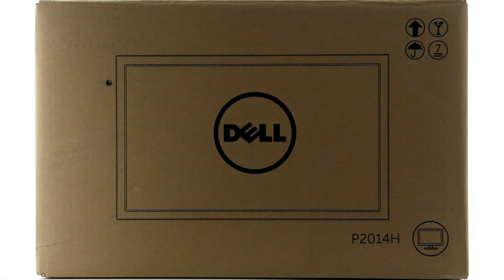Dell P2014H - unboxing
Monitor panoramiczny z podświetleniem LED o przekątnej ekranu 19.5 cali. Natywna rozdzielczość ekranu wynosi 1600 x 900 pikseli, czas reakcji matrycy to 8 ms (GtG) a jasność jest na poziomie 250 cd/m2. Kąty oglądania są na poziomie 178 (poziom) oraz 178 (pion). Kontrast dynamiczny wynosi 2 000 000:1 (typowy 1000:1). Konstrukcja umożliwia podłączenie przez złącze DVI-D, D-Sub oraz DisplayPort.